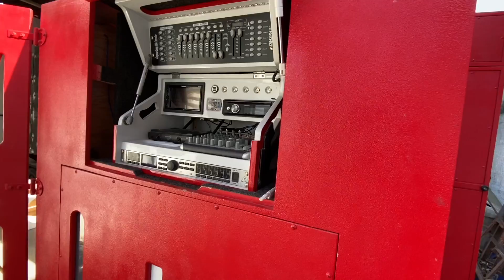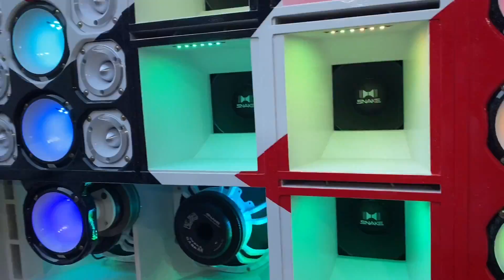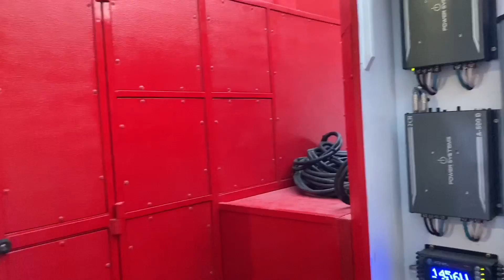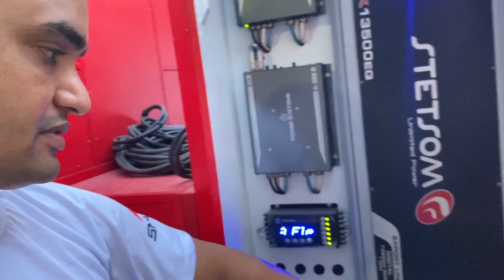Trocamos os Médios do Paredão ZacSom - Acompanhe ( Snake Pro )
Para adquirir esses Produtos algumas Lojas abaixo:

Sandro em Maceió : 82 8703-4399 ou fixo 30333318
Pitbull em Maceió 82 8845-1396
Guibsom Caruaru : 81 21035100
Arapiraca Paulo Distribuidora : 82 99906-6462

Instagram da ULTRAPARK: @ultraparkgroupbrasil

Instagram do Isaac : @isaac_newtonmcz